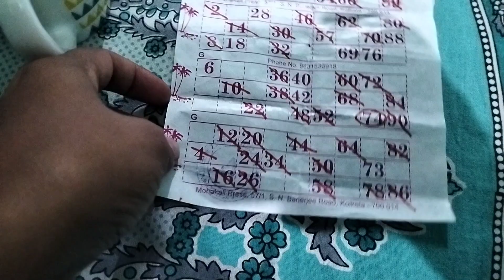SundayFunday.Netu ko ghar ma||FriendsForEver🥰🫂❤️